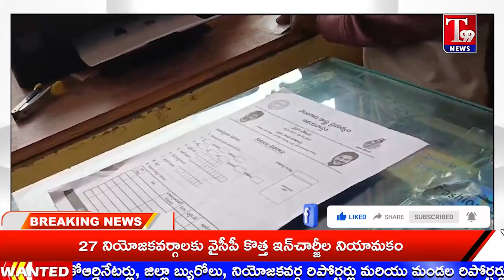అధికారుల నిర్లక్ష్యంతో పేద ప్రజలకు ఇబ్బంది|T99NEWS